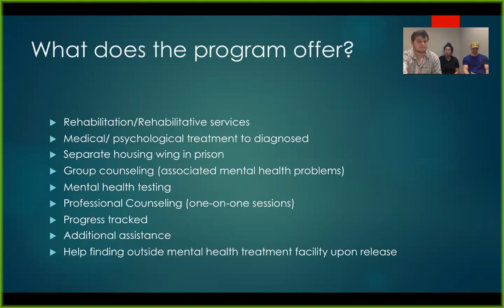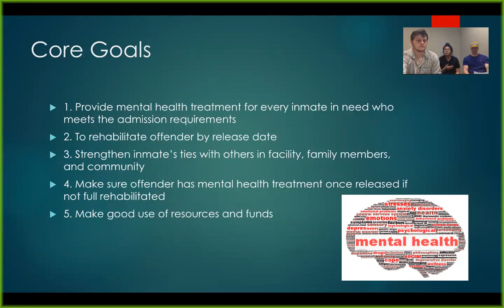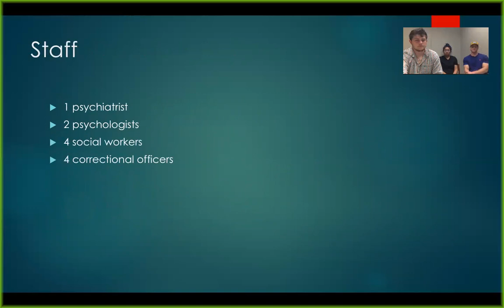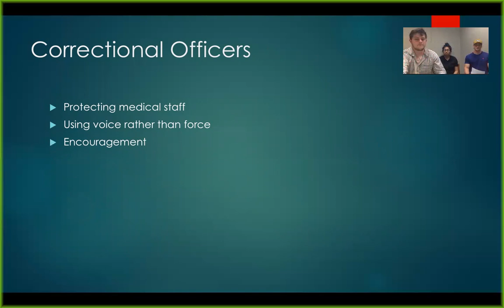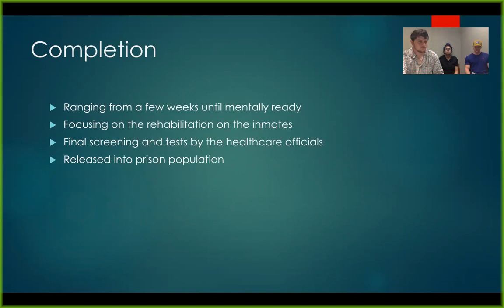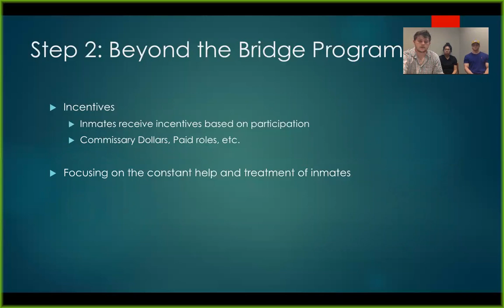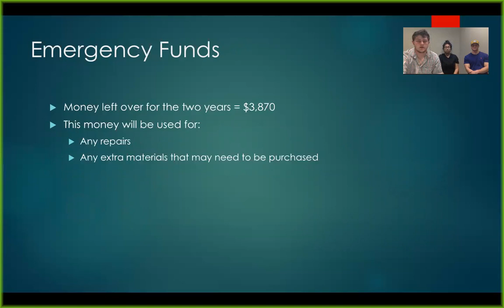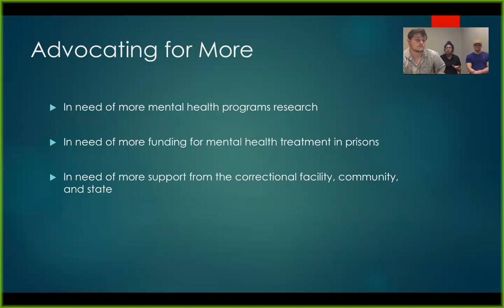Mental Health Programs in Prison